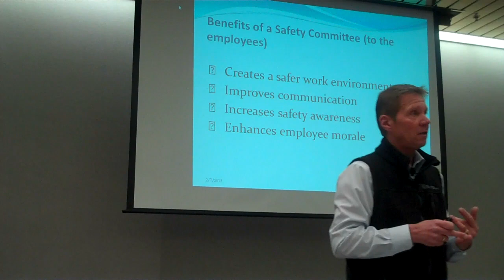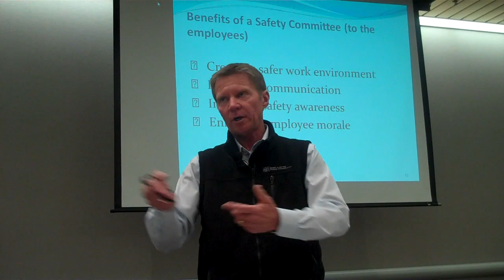Promoting safety as a value through effective committees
Committees are a part of corporate life and can be an effective way to get stuff done. But why do we struggle so much when we add the word "safety" to a committee's responsibilities?

Basin Electric's Lynn Beiswanger posed the question to a room full of safety professionals and committee members from across North Dakota at the North Dakota Safety Council Safety and Health Conference on Feb. 7. Beiswanger is the safety coordinator for Basin Electric's Transmission System Maintenance division, and he was invited to present on creating effective safety committees.

When Beiswanger surveyed the attendees, many readily admitted their committees were dysfunctional, in need of life support, or altogether inactive. He invited them to share ideas and aspirations, and he shared research and lessons learned from his experience rebuilding his division's safety committee.

His main point: Safety is a value, a lifestyle, 24/7; recruit employees for your committee who share safety as a value and they'll be your biggest advocates in the work force. Watch the video as Beiswanger talks about other benefits of effective safety committees. Warning: His enthusiasm is contagious.